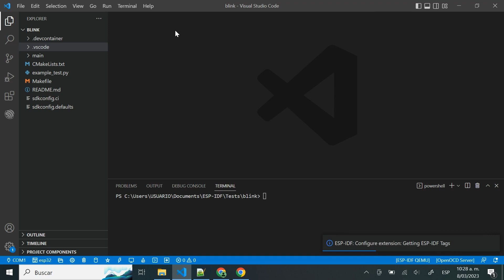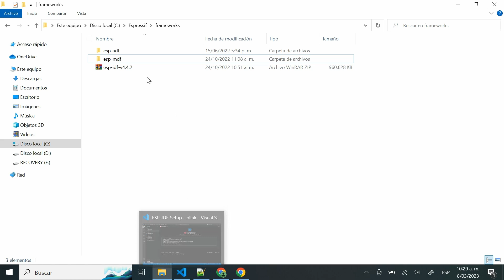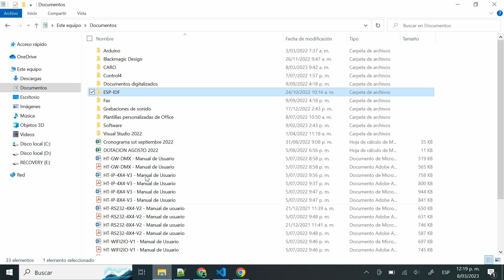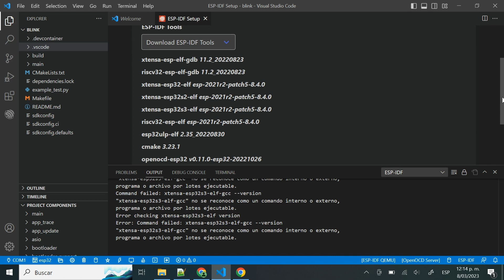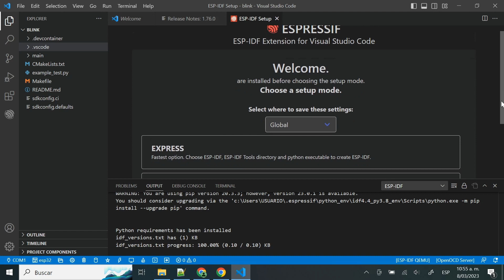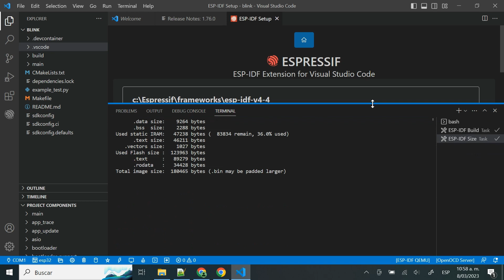Como actualizar la versión de ESP-IDF en Visual Studio Code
Aprende como actualizar la versión del framework ESP-IDF con Visual Studio Code y la extensión ESP-IDF.